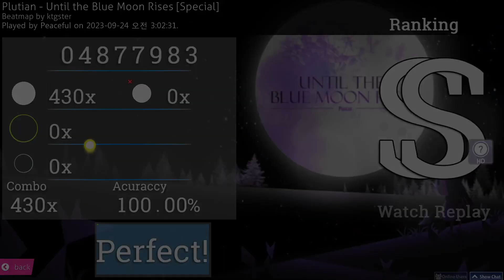[osu!catch] Until the Blue Moon Rises [Special] + HD (SS)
Player : Peaceful

Artist : Plutian
Stars : 1.84
Mapper : ktgster

AR 0 xD